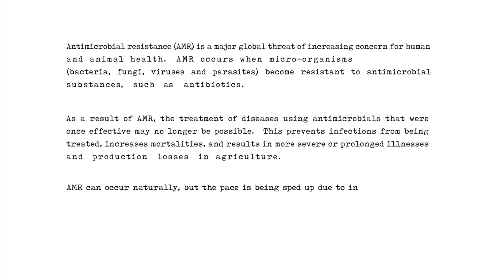Voices from the feed sector on containing antimicrobial resistance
Antimicrobial resistance (AMR) is a major global threat of increasing concern for human and animal health. AMR occurs when micro-organisms (bacteria, fungi, viruses and parasites) develop resistance to antimicrobial substances, such as antibiotics. As a result, the treatment of diseases using antimicrobials may no longer be possible. This causes treatments to be ineffective, increases mortality, and results in more severe or prolonged illnesses and production losses in agriculture.

AMR can occur naturally, but inappropriate and excessive use of antimicrobials in both human health care and in the agricultural sector, speeds up the process. For instance, antimicrobials are used in animal production to preserve animal and public health, but often also for disease prevention purposes and as growth promoters.
The feed sector raises its voice and addresses why it matters to reduce the use of antimicrobials in animal production and how animal nutrition can contribute to this purpose. The speakers explain how appropriate animal nutrition and feed can support the health and welfare of the animals, therefore prevent diseases and thus reduce the amount of antimicrobials needed.